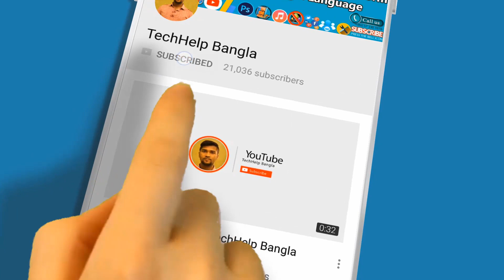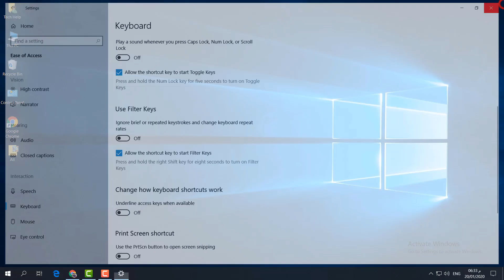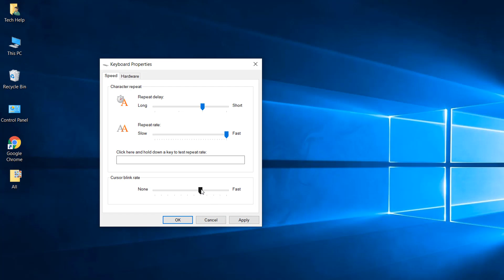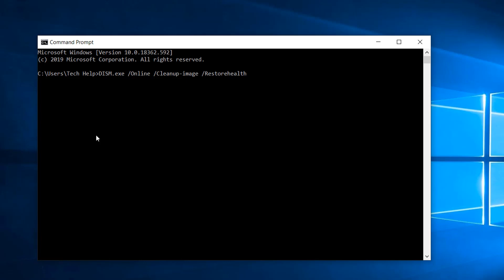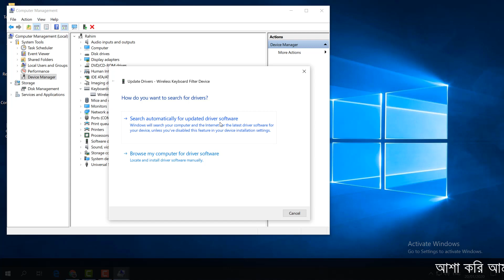How to Fix Keyboard Running Very Slow in Windows 10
In this video i am going to share with you how to fix Keyboard Running Very Slow in Windows 10